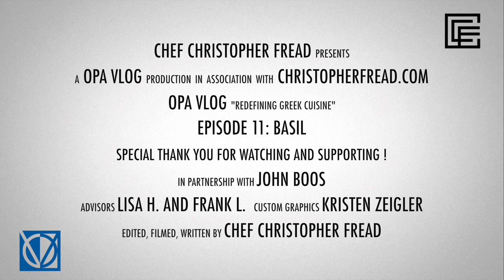OPA VLOG EPISODE 11 - BASIL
Welcome to the OPA VLOG. Here is the next Vlog in the series which is all about Basil. Today I am going to show you a culinary knife skill using fresh Basil.

- Chef Christopher

Facebook Page: Chef Christopher Fread